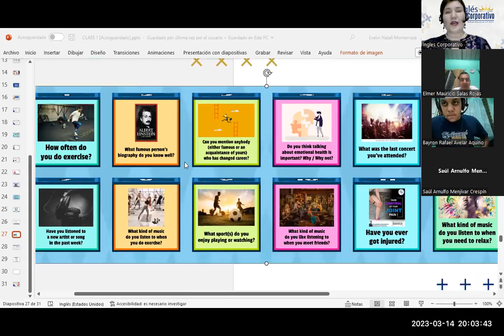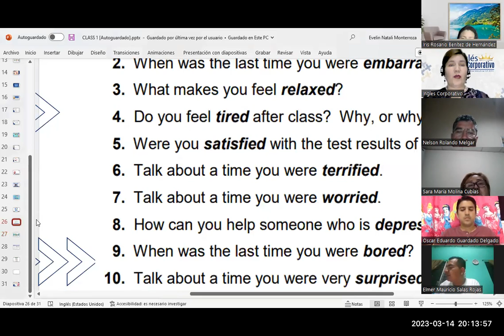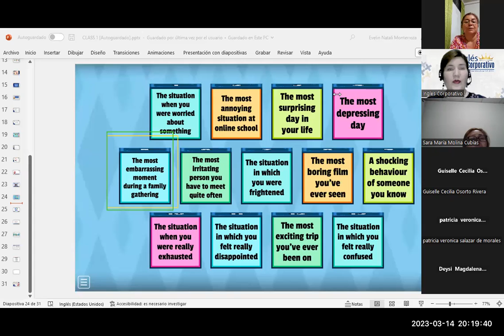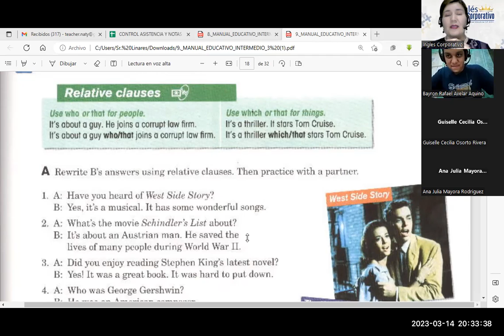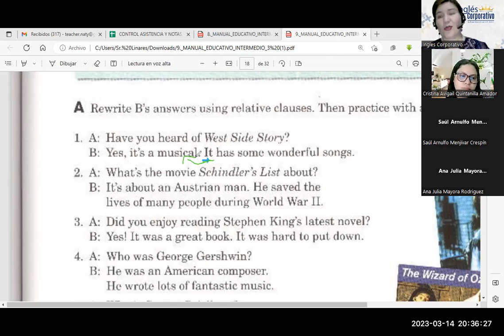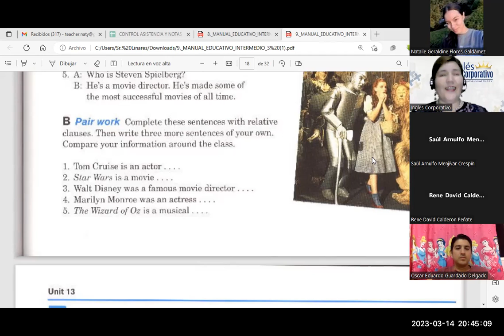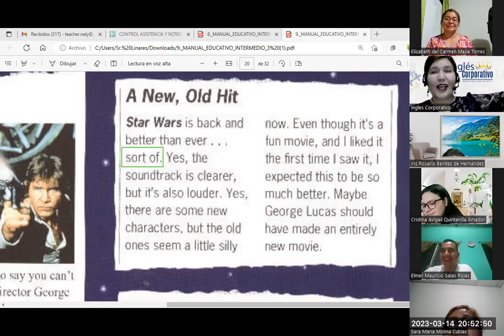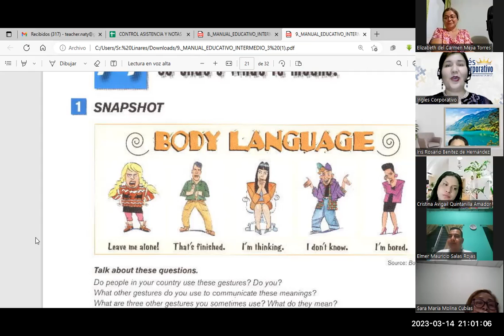SESIÓN 9-14/03/23-FI-REGA-134-Flores-Relative Clauses